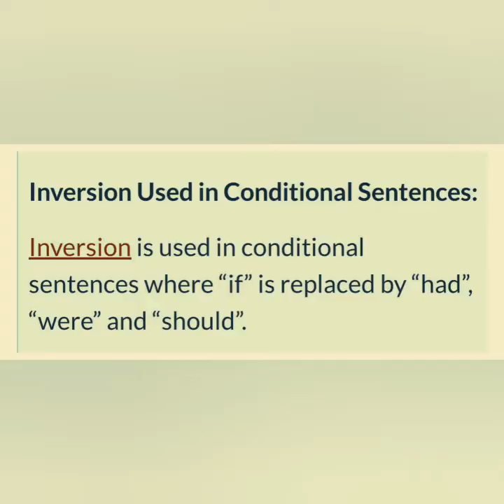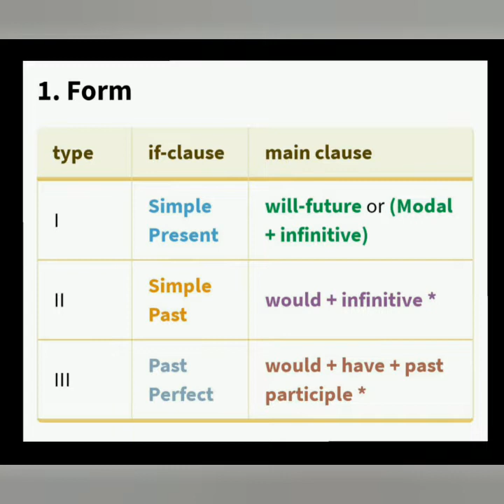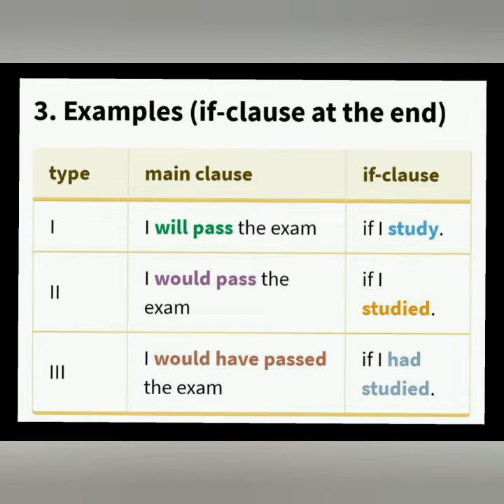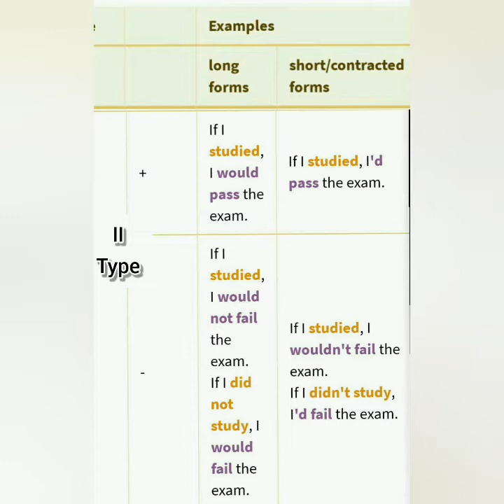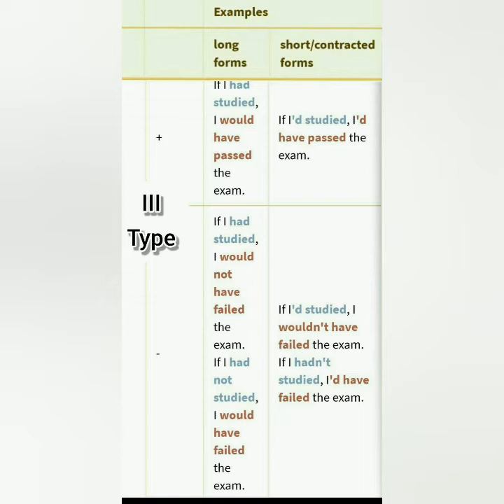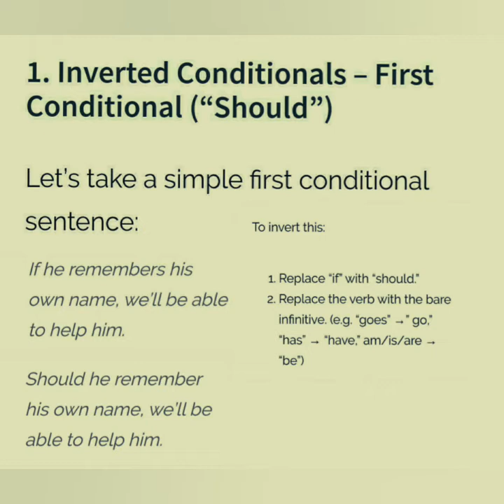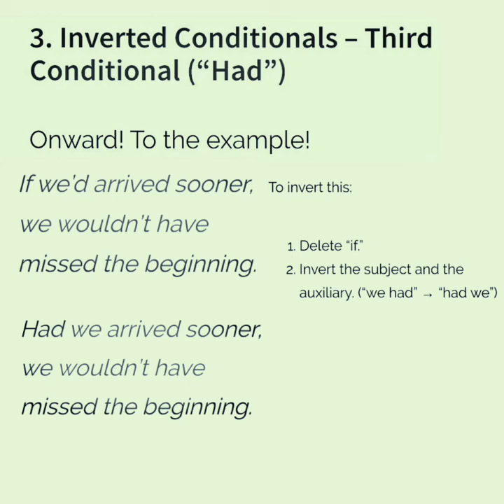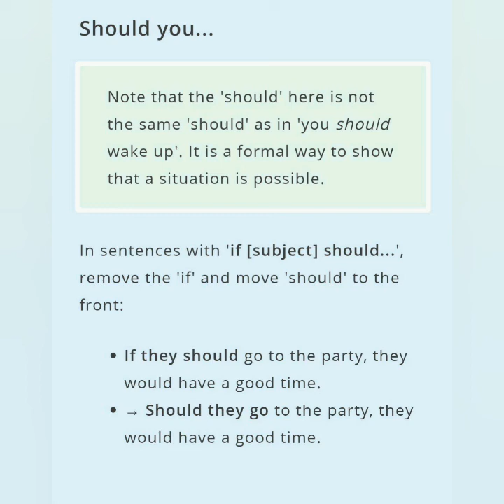Grammar :INVERSION (OR) BEGIN WITH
Inversion in conditional clauses
Detailed explanation in Tamil and English
Videos are made to  focus on the topic.We use lot of images and voice over in our videos so that you can relate to the subject.
Online Education platform designed to make learning quick and easy.It will make your learning interesting.